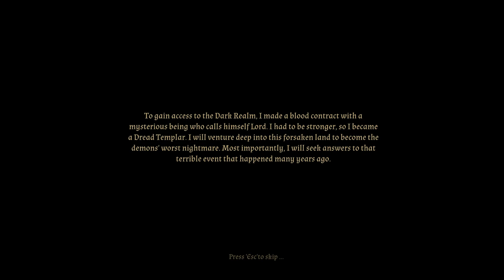Dread Templar DEMO FULL PLAYTHROUGH